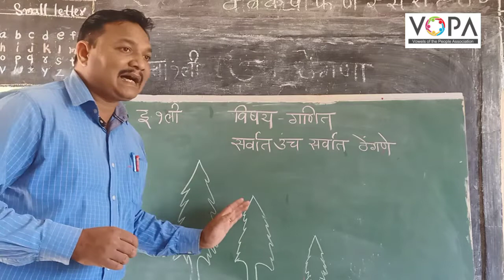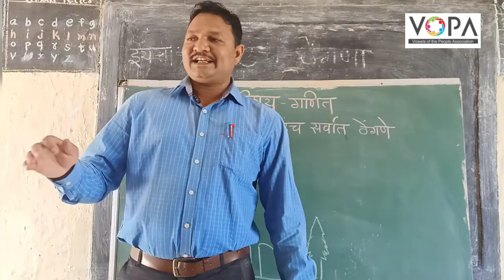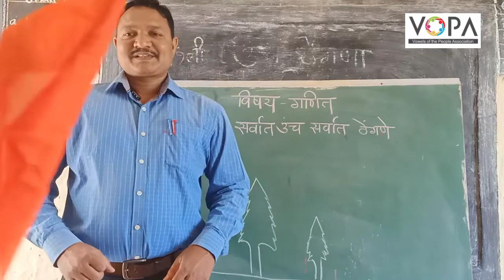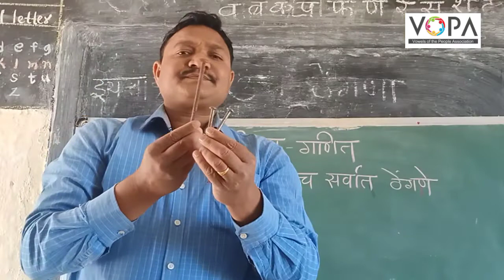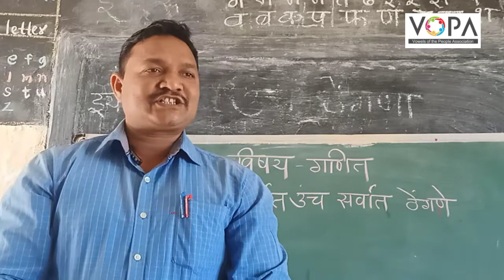१ली । गणित । पेज क्र. ६६ । सर्वांत उंच - सर्वात ठेंगणा | फळ्यावरचा | V1 | VSchool